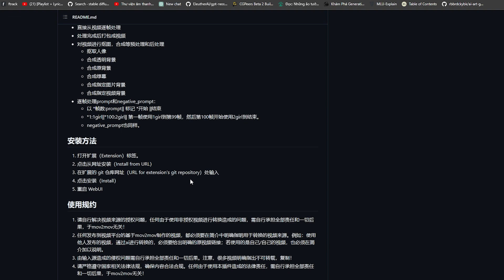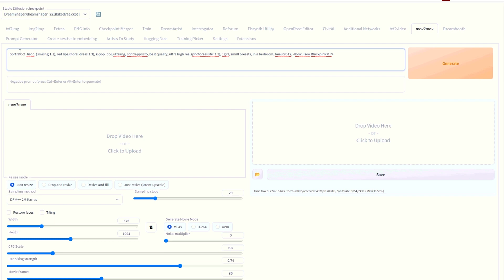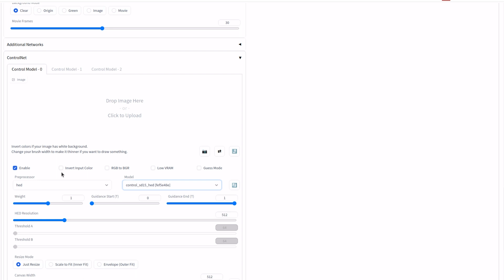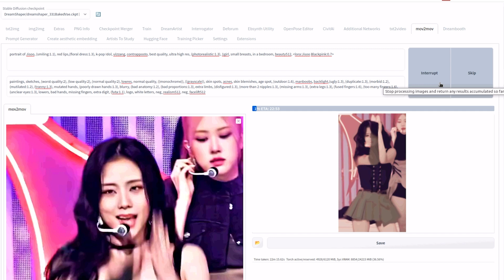(AUTOMATIC1111)Tutorial New Extension Mov2Mov with controlNet in stable diffusion web UI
Today I will introduce to you a new extension of stable diffusion Web UI, it has the function of converting your video into another video, you can use it to input a video and transfer it into another style, In the demo at the beginning of the video I used it to change the video to anime style. Here I will guide you to do it by combining with controlNet. Let's start!!!